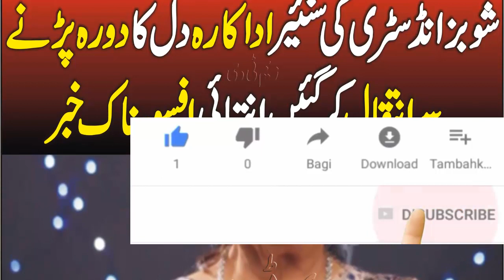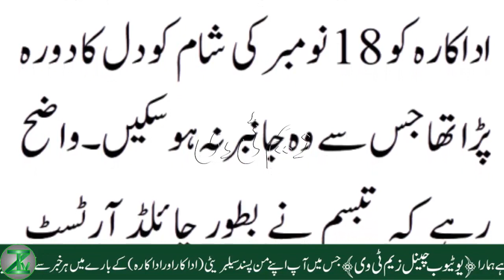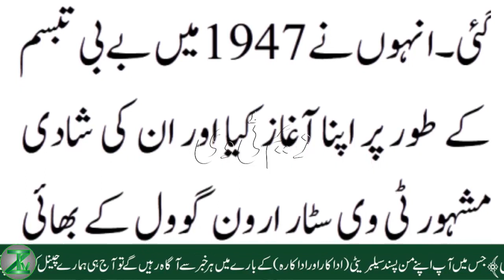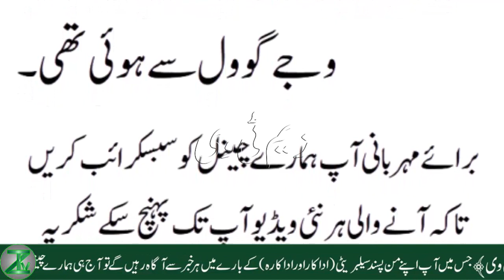معروف سنئیر اداکارہ دل کا دورہ پڑنے سے چل بسیں